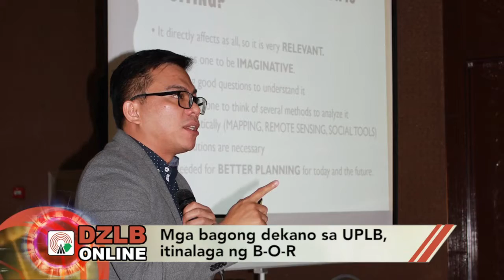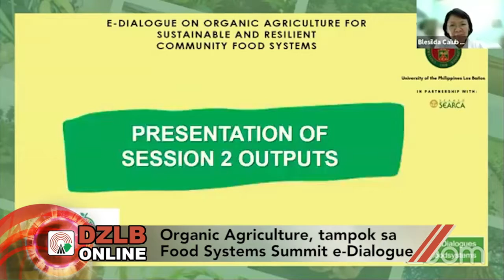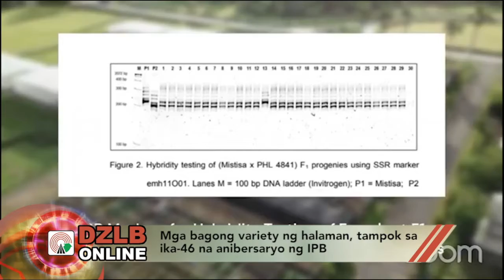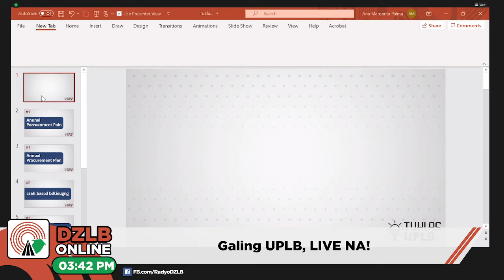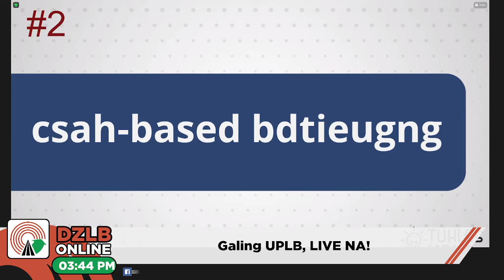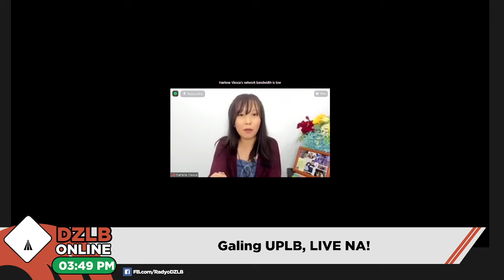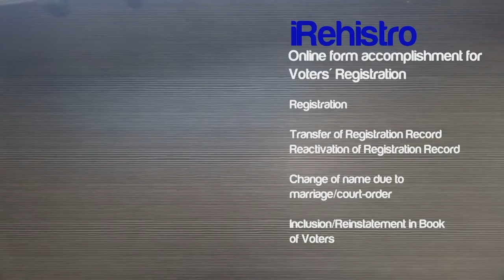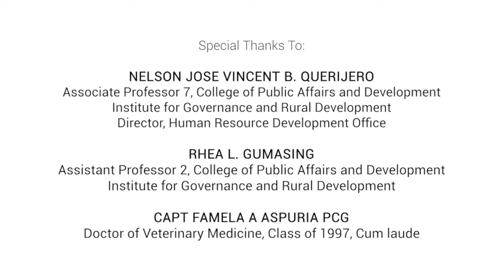Galing UPLB Ep.39 (11 June 2021)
Kumusta class standing mo, klasmeyt?  Bago sumabak muli sa acads, tambay ka muna sa ating programa at humugot ng inspirasyon sa mga kapwa isko at iska!

Mabilis kaya at effective ang R&D operasiont sa Pinas? Alamin natin 'yan sa TuklasUPLB! Speaking of operations, aba isang isang gradweyt ng UP VetMed ang makikitambay na beterinaryo na, kapitan pa! At siyempre sa UPLBBalita, makikibalita naman tayo sa mga bagong kaganapan sa ating pamantasan!

Kaya tambay na sa programang hatid ay samu't-saring kuwento at balitang nagpapamalas ng husay, puso, at talino ng mga isko at iska ng University of the Philippines Los Baños.

Ito ang GALINGUPLB sa Radyo DZLB Ang Tinig ng Kaunlaran!